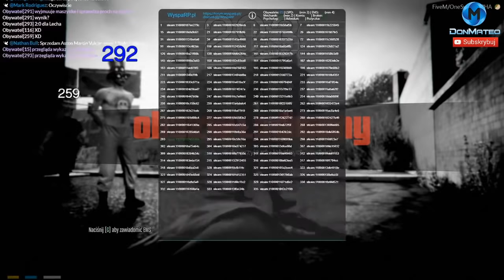NOWA FURA EKIPY | SPINA Z POLICJĄ | LOGAN KAPUCZINO | PARIS PLATYNOV | GTA RP |WYSPA RP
SIEMA !Cześć i czołem !👋
Witam na moim kanale bardzo się cieszę, że tutaj trafiłeś. 👍

🔔 Kliknij subskrypcję + dzwoneczek aby być na bieżąco z każdym streamem i odcinkiem 🔔 POZDRAWIAM donMateo !